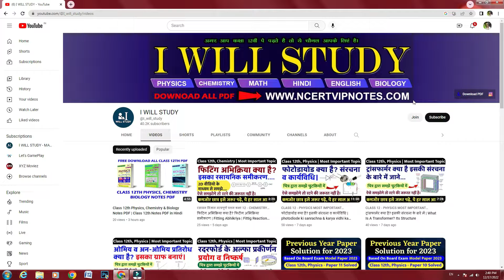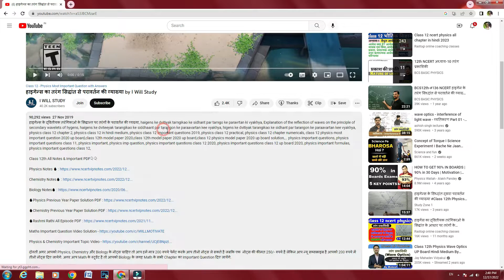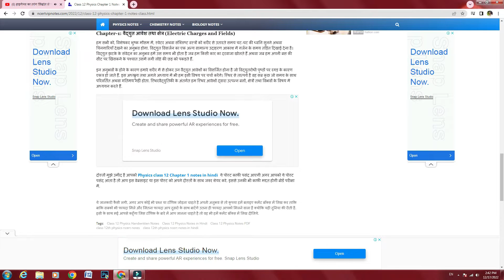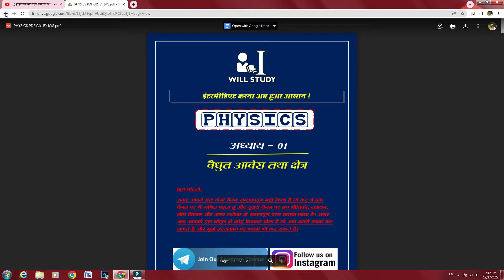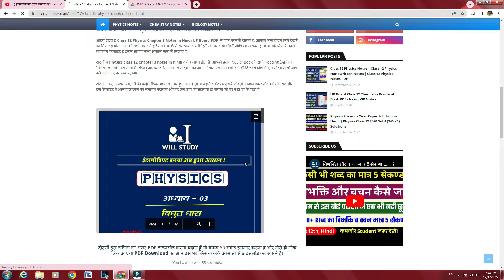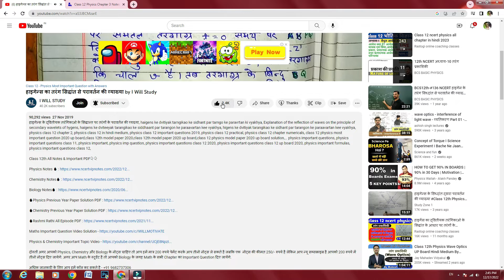Class 12 Physics Handwritten Notes PDF in Hindi | Class 12th Physics Notes PDF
Physics & Chemistry Most Important PDF Download for UP Board Exam 2021